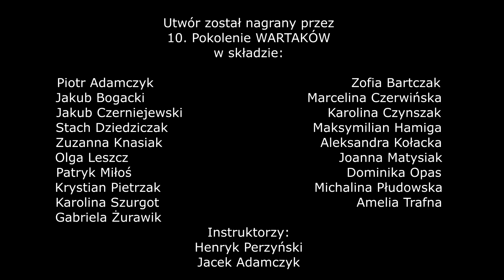Manufaktura Piosenki Harcerskiej WARTAKI - "Bez gitary ani rusz" - vol.2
"Bez gitary ani rusz" - vol.2
słowa i muzyka: Henryk Perzyński

1. Kiedy wiosna blisko, gdy już czujesz bluesa - będzie blues, będzie blues
diabli nam nadali w koronie świrusa - będzie blues, będzie blues
zapamiętaj sobie tylko - bez gitary ani rusz.
2. Trzeba siedzieć w domu w piątek i w sobotę - będzie blues, będzie blues
schować do piwnicy namiot i kapotę - będzie blues, będzie blues
3. A że kwarantanny wciąż nie widać końca - będzie blues, będzie blues
cieszy nas ogromnie każdy promyk słońca - i ten blues, i ten blues
4. Chociaż przyleciały kaczki i bociany i ten blues, i ten blues
nam zostały tylko własne cztery ściany i ten blues, i ten blues
5. W internecie teraz łącza aż się grzeją - będzie blues, będzie blues
dzielą się ludziska strachem i nadzieją - będzie blues, będzie blues
i zaśpiewa razem z nami tajemnicza Ania Rusz !
6. Kiedy minie lato świrus już przeleci - rock, rock
będzie wielka miłość, potem wysyp dzieci - rock, rock
Więc gitarę bracie pokochaj mocniej dziś
i z gitarą bracie lepiej zostań w chacie, nie próbuj nawet wyjść !

Utwór napisany podczas kwarantanny związanej z pandemią koronawirusa.
Nagrany przez 10. Pokolenie Wartaków w warunkach domowych.
Montaż: Jacek Adamczyk
Kwiecień 2020